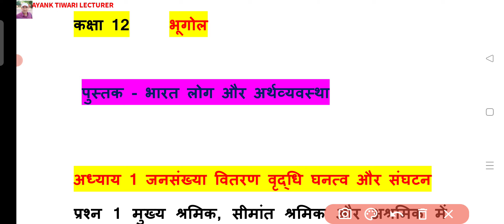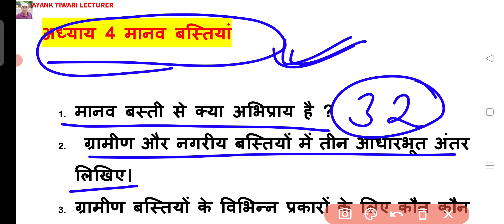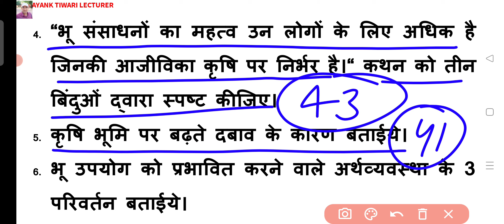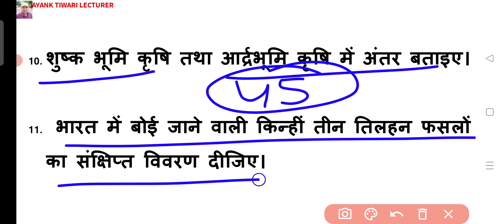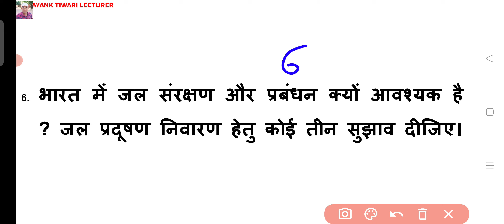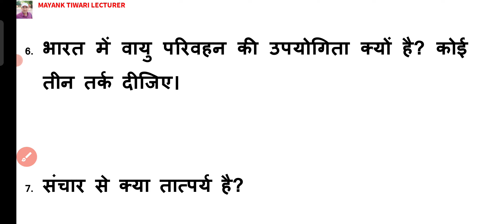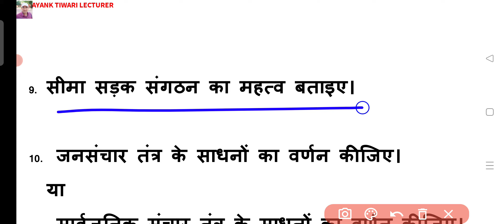कक्षा 12 भूगोल महत्वपूर्ण लघूत्तरात्मक प्रश्न उत्तर pdf डाउनलोड करें Boardexam 2022 importantprashn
mayank tiwari lecturer